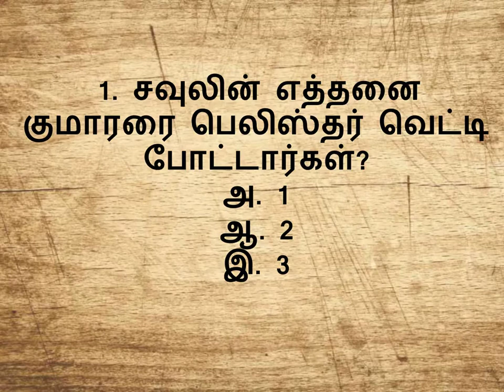Bible Quiz in Tamil || 2 SAMUEL 1 - 4